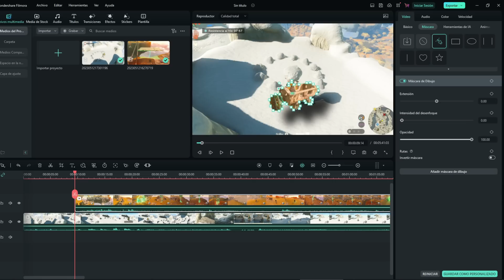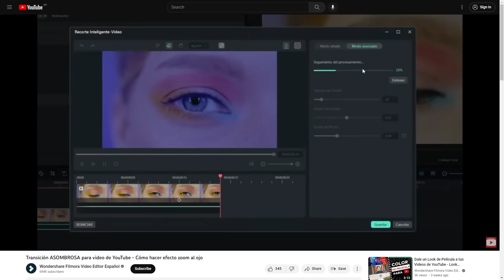El PEOR Power-Up de CADA SAGA de Nintendo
Montones de sagas de Nintendo tienen power ups, como Super Mario, The Legend of Zelda, Splatoon, Pokémon, Smash Bros., y de esas, vamos a elegir, en este video, al peor de cada una.